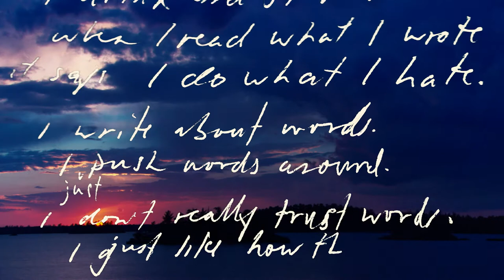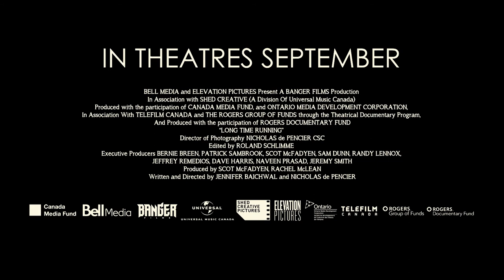Long Time Running Trailer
No other band encapsulates the rugged rock 'n' roll soul of Canada like The Tragically Hip. For 30 years, the band have recorded and toured steadily, releasing over a dozen studio albums and bringing their guitar-driven sound and gritty anthems to an uncommonly passionate fan base. When it was announced last year that singer Gord Downie had been diagnosed with terminal brain cancer, it looked like the end of the road for the Hip. Instead, their greatest journey was just beginning.

Helmed by co-directors Jennifer Baichwal and Nicholas de Pencier, Long Time Running tracks the most trying chapter in the Hip's long history. Determined to go out on his own terms, Downie convinces his bandmates to tour in support of their new record, Man Machine Poem. Given Downie's weakened state following weeks of radiation and chemotherapy, no one really believed it would happen. But little by little, he and the boys marshall their forces to deliver the most exhilarating and celebratory shows of their lives.

Featuring arrestingly candid interviews, gorgeous imagery, and searing performances, this heartrending tribute is neither morbid nor unduly sombre. Rather, this is a film about wonder, perseverance, and feeling alive even when dark shadows loom.

Join us for this special screening in tribute to Tragically Hip frontman Gord Downie, followed by drinks in the bar.

A portion of ticket sales will be donated to the Gord Downie & Chanie Wenjack Fund, which works to advance Indigenous reconciliation in Canada. This is part of a series of screenings to mark Canada's 150th anniversary of Confederation and the 35th anniversary of the Documentary Organization of Canada. Supported by the High Commission of Canada in the UK.